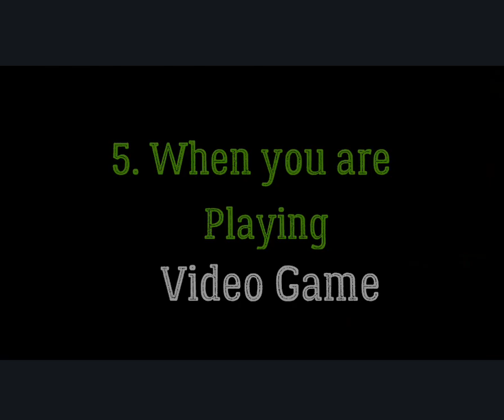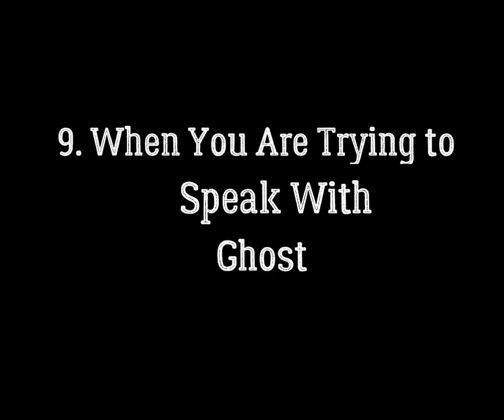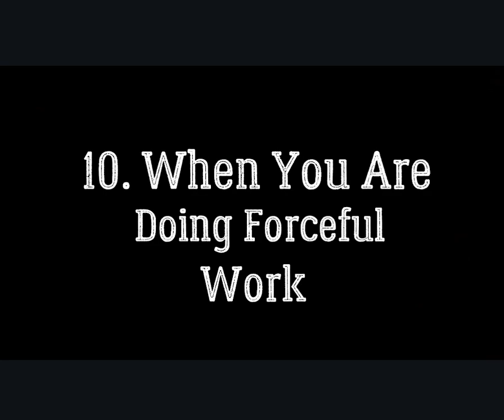One Dialogue Delivered in 10 Expressions ft. Sumit Choudhary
Heart melting drama by Sumit Choudhary performed in 1st December 2018 at Home.